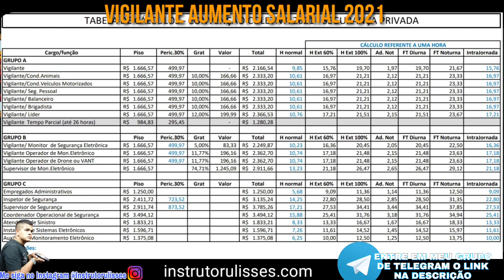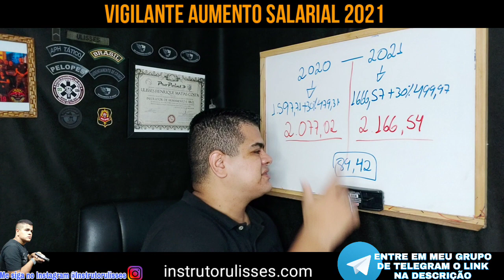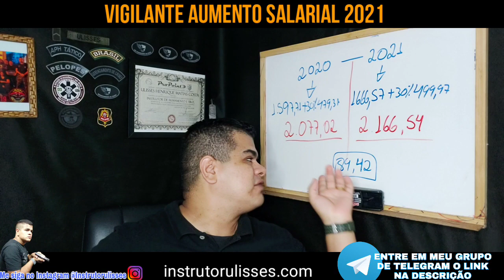Aumento Salarial vigilantes 2021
Aumento salarial 2021
Cursos Online acesse
Grupo Telegram
Instrutor Ulisses Costa
Faça o Treinamento Para Inspetor de Segurança Privada
Totalmente Gratuito
Grupo do Facebook
Quem Sou
Instrutor de Segurança Privada Credenciado pela Polícia Federal e Instrutor de Armamento e Tiro formado na PROPOINT.
Credenciado na Policia Federal nas seguintes Disciplinas:
Uso progressivo da força, Gerenciamento de Crises, Criminalística e Técnicas de Revista, Vigilância e Radiocomunicação.
Treinou e formou diversas equipes de Segurança, Carro Forte e Escolta Armada.

Atuando desde 2012 na Segurança Privada atualmente como Inspetor de Segurança e Coordenador de treinamentos em uma empresa especializada em Santos, ministrando aulas nos cursos de Formação e Atualizações de vigilantes, cursos Extracurriculares para agentes de Segurança Privada ou Pública e atiradores esportivos.

Vasta experiência na Área da Segurança privada já tendo atuado como vigilante, líder de Equipes de segurança, inspetor, supervisor e coordenador de treinamentos.
Reservista de 1° Categoria do Exercito Brasileiro onde serviu por 4 anos no 2° Grupo de Artilharia Antiaérea em Praia Grande- SP
Foi integrante do Pelotão de Operações Especiais (PELOPES) da referida unidade militar durante seus últimos 3 anos de caserna
Operações em destaque:

Segurança Presidencial velada do ex-presidente da República Luiz Inácio Lula da Silva em 2009, Segurança velada do General comandante de Brigada Nelson Santine Junior, diversas operações de GLO (garantia da lei e da ordem), pelo Brasil, dentre outras atividades inerentes à vida militar como cursos, estágios e treinamentos de militares recém-incorporados.